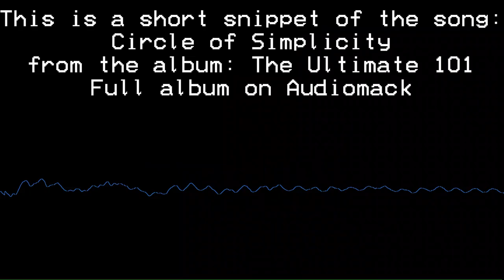Album Release - The Ultimate 101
Yes, here's another album release for all of you to enjoy on Audiomack